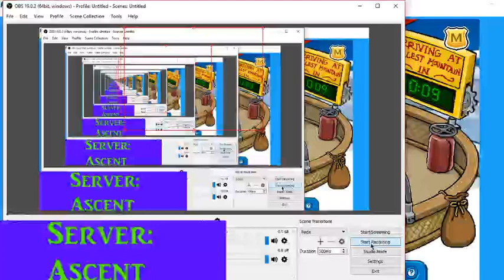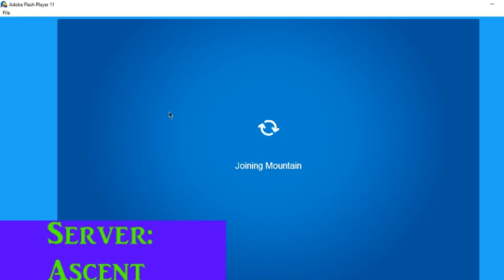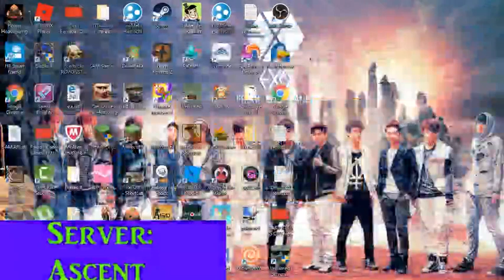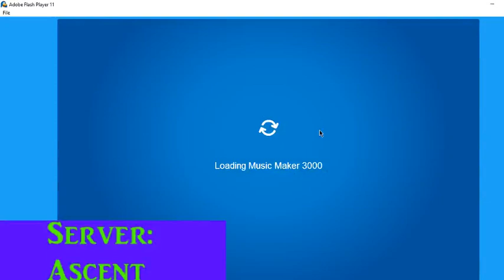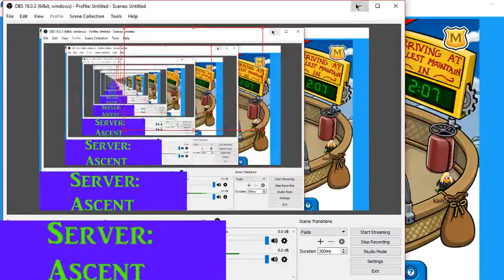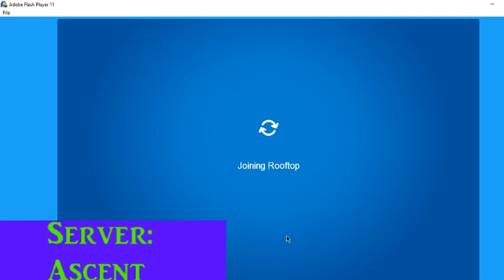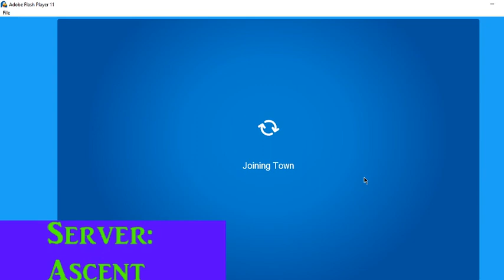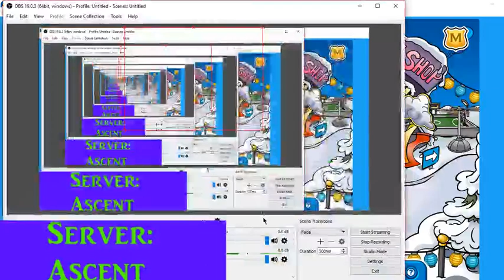Club Penguin Rewritten-Festival of Flight 16th August !!!